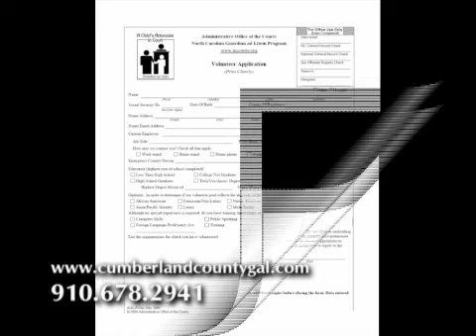Guardian Ad Litem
Become a Guardian ad Litem volunteer and improve a Cumberland County child's future. If you are wondering how or if you could help an abused or neglected child, you can. Find out more about this important program.